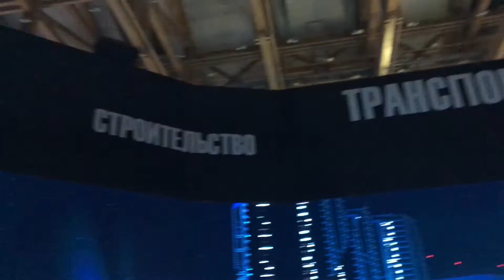Манеж - Россия устремленная в будущее - Остров мечты